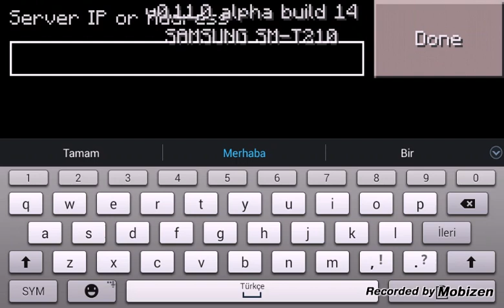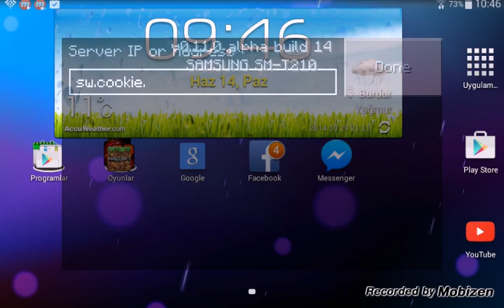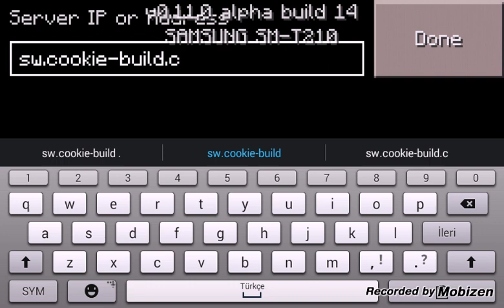Minecraft pe 0.11.0 skywars girme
Arkadaslar hızlı konuştuğum için çok özür dilerim  şimdi gösterdiği  yerdekk ıp adresine  sw1.cookie-build.com

Bunlardan birtanesini IP adresine yazin